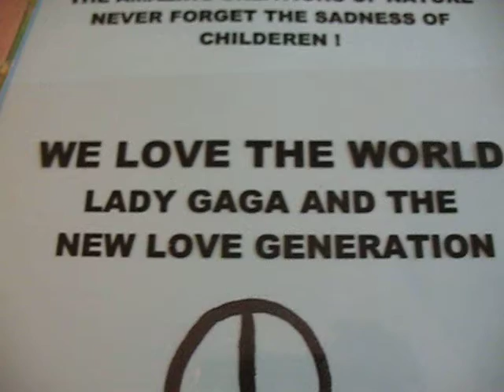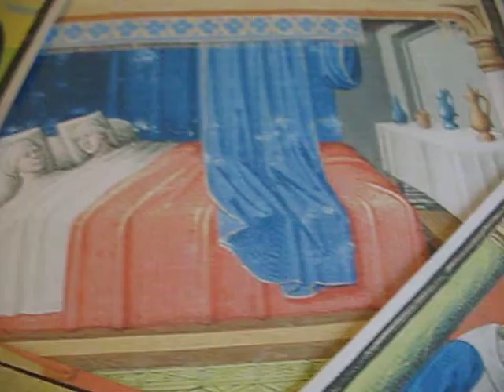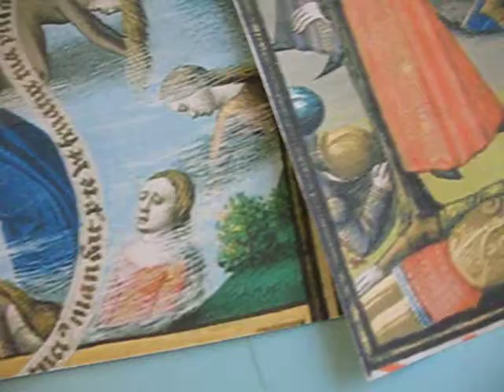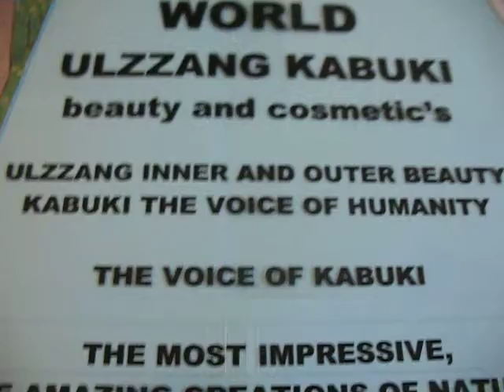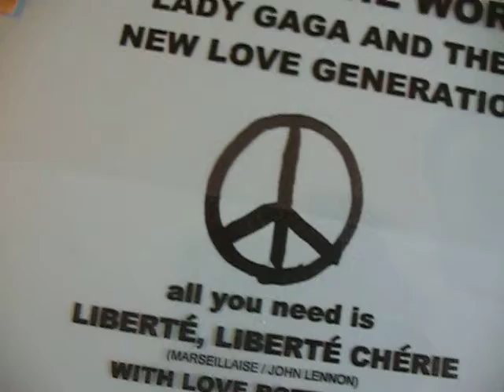CULTURE LADY GAGA - KABUKI ASKS WHY ? - I -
歌舞伎は理由を尋ねている。 歌舞伎問為什麼？
가부키는 왜 물어?
Are people changed since the Middle Ages?
中世以降に変更の人ですか？
중세 이후 변경된 사람들은?
人們是否改變，因為中世紀？
Never Forget the Sadness of Childeren !
永遠不要忘記悲傷的孩子！
決して子供たちの悲しみを忘れて！
절대로 아이들의 슬픔을 잊어버려!